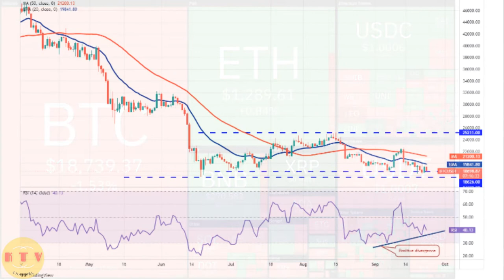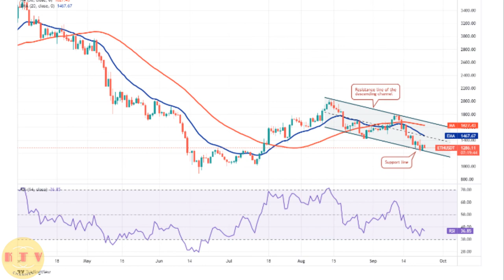Phân tích giá 23/9: BTC, ETH